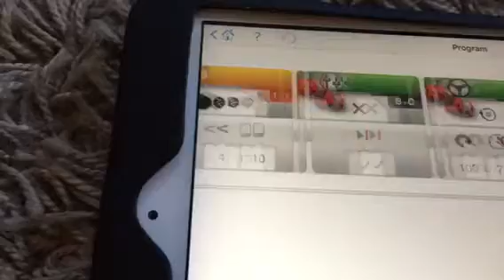Mindstorms proximity sensors